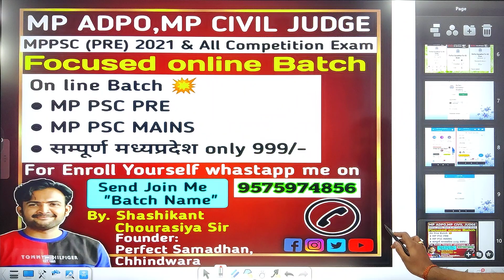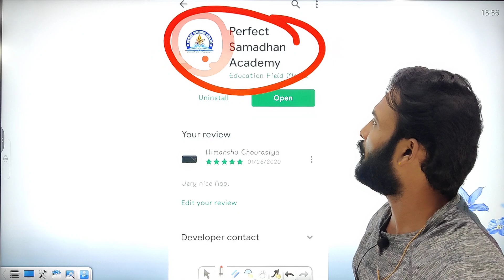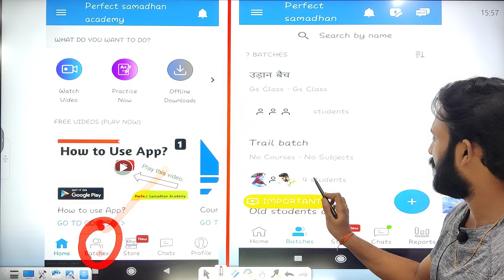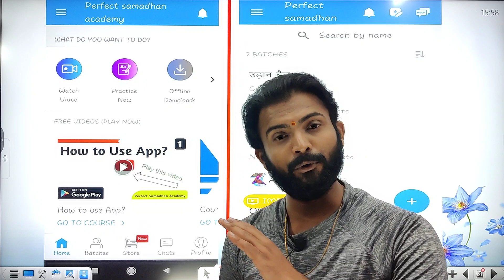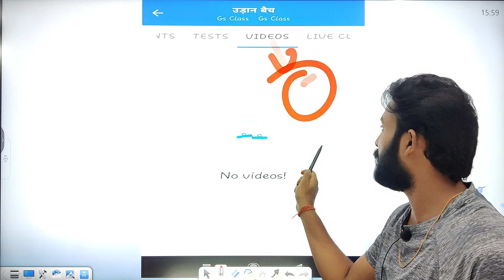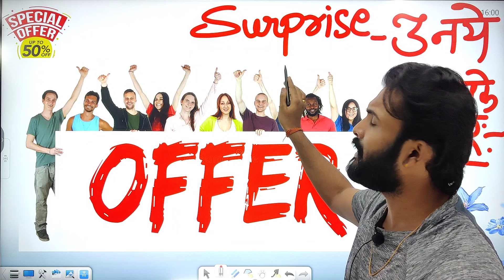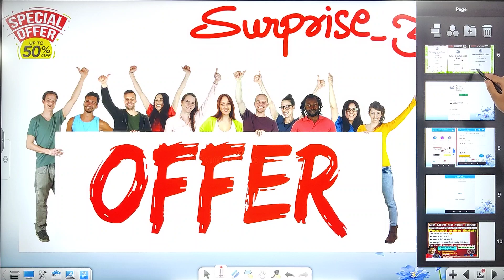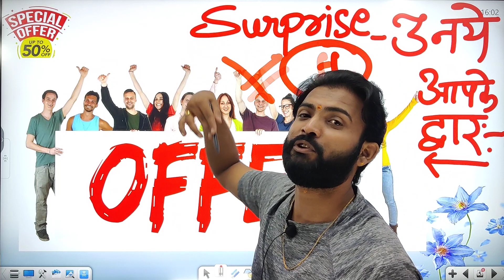सभी स्टूडेंट्स के लिए खुशखबरी , अपनी एकेडमी के app से ओर भी सुविधाओं का लाभ कैसे ले।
परफेक्ट समाधान एकेडमी App का use कैसे करें।।🏷️

app link